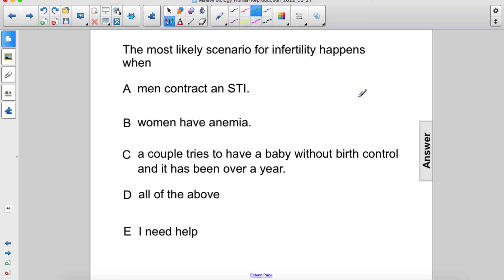Malawi Bio Reproduction Problems Q44